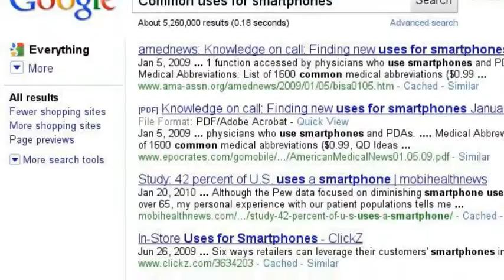Smartphones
Comm 342 research project examining Smartphone's influence on laptop use.